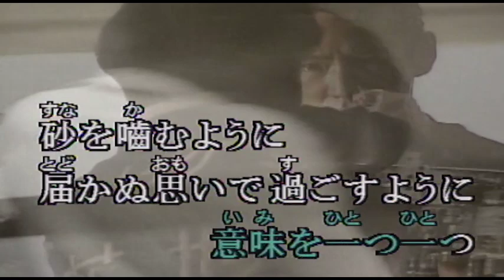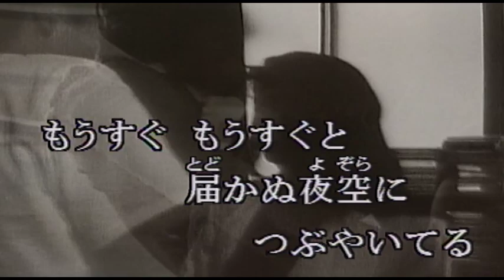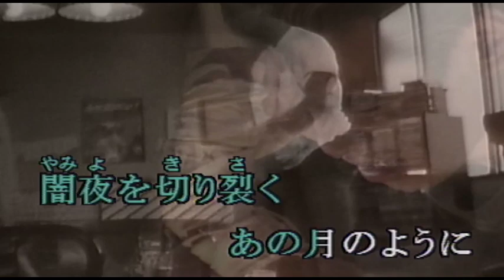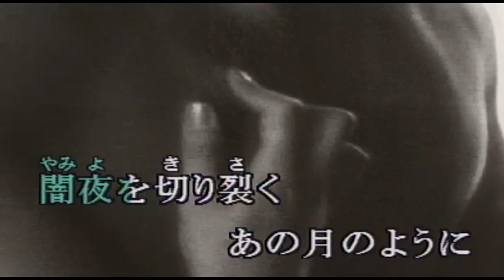（カラオケ） 月 / 吉岡秀隆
だから僕は・・・
›1994年
›作詞作曲：吉岡秀隆

だから僕は誰も信じられずに
車を飛ばし夜の街を抜けて
思い出していたのさ幼い頃のことを
いつからだろう孤独を知り生きることの意味をひとつひとつ
砂を噛むように届かぬ思いで過ごすようになってしまったのは
闇夜を切り裂くあの月のように
あこがれにこの身を削りながら
もうすぐもうすぐと届かぬ夜空につぶやいてる

だから世の中に出るのが恐くなって
陽のあたらぬ部屋でうずくまってる
手にしたものがそれほどでもないことに気づいて
もう一度始めから歩きだそうとすべてを捨てても
こみ上げてくる不安と絶望はつきまとってくるものだから
何もかも受け止める光が欲しい
疲れにむくんだ僕の顔を照らし続けてよ

だから人の愛を求めるようになり
涙の訳も聞かずそばにいてほしい
生まれ育った街で笑われ続ける僕でも
君がそっとつぶやいた生きることは何だか寂しいんだと
それでもいい殴られても必ず起き上がれるものならば
一人きりでも優しく照らし続けたい
誰もが皆寂しさにうちふるえる前に

もうすぐもうすぐと夜空に向かって叫んでいる